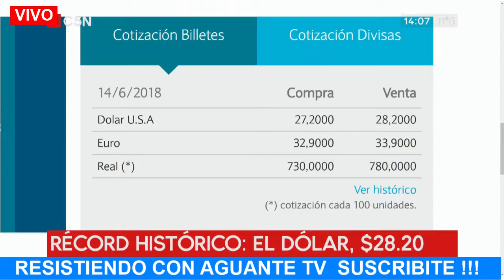CABEZAS DE TERMO USTEDES LO LOGRARON VAMOS NABOS !!!! @RcaTv_Ok RESISTIENDO CON AGUANTE TV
C5N EN VIVO GUSTAVO SYLVESTRE  @RcaTv_Ok RESISTIENDO CON AGUANTE TV - SALTAMOS EL CERCO MEDIATICO
C5N EN VIVO GUSTAVO SYLVESTRE VICTOR HUGO  DANIELA BALLESTERO DARIO VILLAROEL RESISTIENDO CON AGUANTE TV - SALTAMOS EL CERCO MEDIATICO
ENTRA Y DEBATI CON NOSOTROS
PRIMER CANAL ADMINISTRADO POR MILITANTES DE RESISTIENDO DE TODO EL PAIS
MENDOZA, CORDOBA, BUENOS AIRES, CHUBUT, SANTIAGO,
C5N - UNO MAS UNO TRES
GUSTAVO SYLVESTRE - SANTIAGO CUNEO  - VICTOR HUGO  - ROBERTO NAVARRO